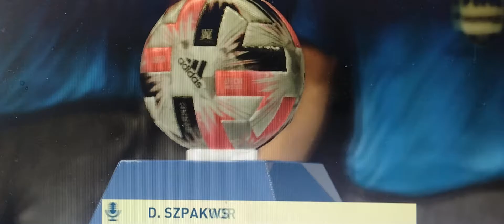FIFA 21 kariera menadżera Reprezentacji Polski sezon 1 Eliminacje MŚ Hiszpania vs Polska